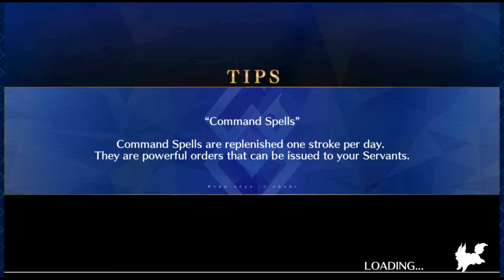Fate/Grand Order part 884: Darnic (Heaven's Feel Mimicry Archer, Rider, and Saber)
Apocrypha/Inheritance of Glory

Every Apocrypha Servant has now joined femC's side except for one. Lancer of Black, who is still fused with his Master. I'm not going to show every raid battle for this round since they're just more of the same. But I'm showing off Chiron and Achilles since we didn't get to see them during the first half, and a fight against Mordred on a new battlefield.

Side note: I made some adjustments to the video quality to brighten up the dark rooms and also further fix the over-saturation issue.